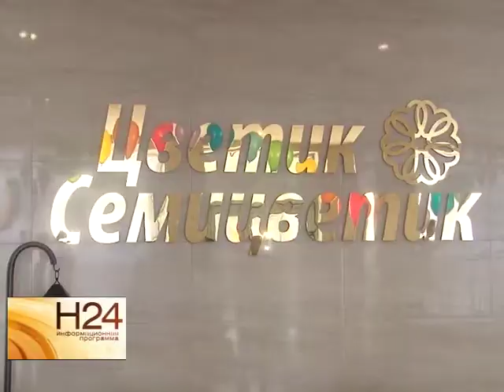Планетарий, бассейн и тренажерный зал в детском саду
Настоящий дворец для дошкольников Саратова появился в Ленинском районе. Новый детский сад, рассчитанный на 300 малышей, построен общими усилиями региональной
и городской власти и частного бизнеса. Здание начали строить в 2013 году "с нуля", и вот уже сейчас его двери открылись для воспитанников. Историю появления
крупнейшего садика в городе расскажет Станислав Жижин. Сюжет вышел в эфир 25 июня.